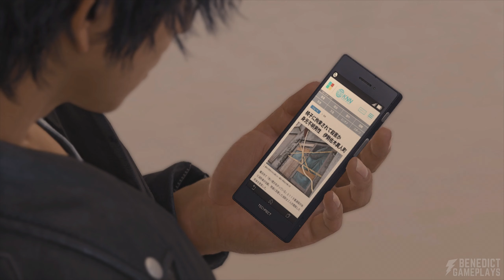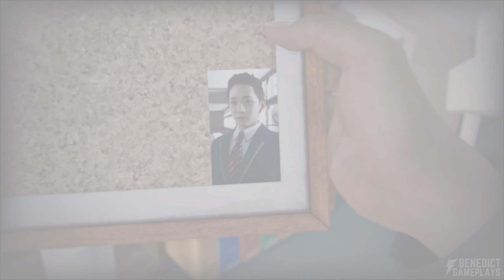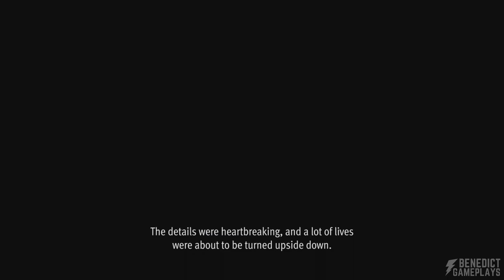LOST JUDGMENT | Chapter 03: Two Sides of the Same Coin - Walkthrough [Xbox Series X|S]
0:00:00 Intro
0:07:57 Head to Yokohama 99
0:16:14 Use Gadgets to Find the Arachnid Man
0:16:35 Side Case: The Falling Man
0:28:58 Return to Yokohama 99
0:30:39 Go to Plage
0:32:37 Defeat the Mask Men
0:37:49 Quick Search: Photo of Mikoshiba
0:38:58 Defeat Kuwana
0:47:47 Side Case: Extracting the Past
0:59:31 Talk to Tsukumo
1:00:17 Chapter Ending